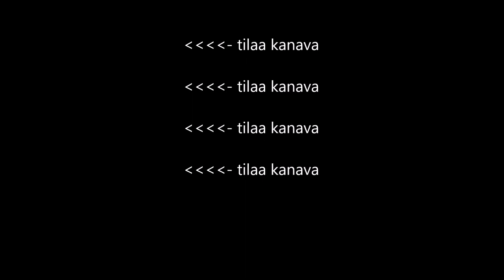LÖYTYYKÖ PUUMALASTA PUOLUKOITA - Luontoliikuntahaaste nro.4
Kävin Puumalassa etsimässä puolukoita. Erään lähteen mukaan: ”Puolukka ei ole samanlainen vitamiinipommi kuin moni muu marja. Se sisältää toki C- ja E-vitamiineja sekä kuituja, mutta sen terveyshyödyt perustuvat ensisijaisesti erilaisiin polyfenolisiin yhdisteisiin, jotka vaikuttavat elimistössä tulehduksilta ja bakteerien kasvulta suojaavina antioksidantteina eli toimivat eräänlaisena kehon ruostesuojana”.
Puolukkametsässä oleminen on myös erinomaista kuntoliikuntaa.